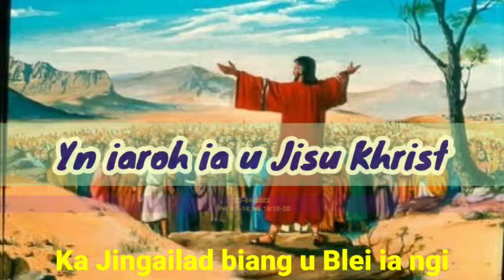ka jingailad biang u Blei ia ngi